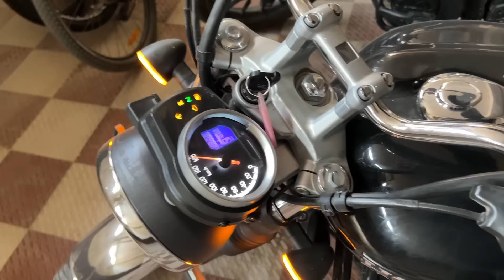Honda ke लोहे ne khatam kar diya Scooty ko💪👊 | Accident of Honda CB350 Highness | deepranjansachan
GrandPitStop Air Seat

All Gears that i use:
Canon M50 Camera
Apple I phone 13 pro
Sigma Vlogging Lens
Primary Mic for Canon camera